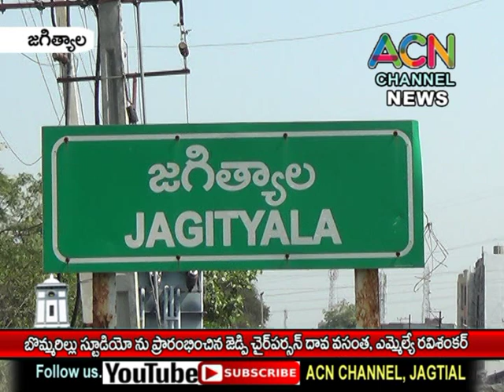జగిత్యాలలో బొమ్మరిల్లు స్టూడియో ను ప్రారంభించిన జెడ్పీ చైర్ పర్సన్ దావ వసంత, ఎమ్మేల్యే రవి శంకర్